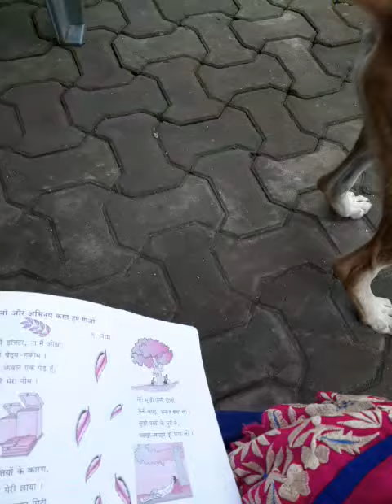गृहभेटीतून शिक्षण (1)